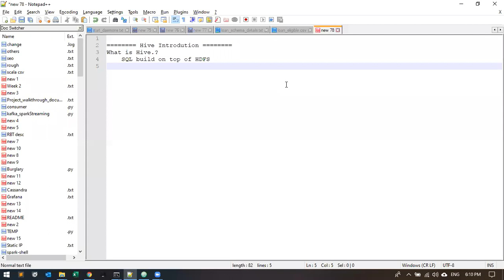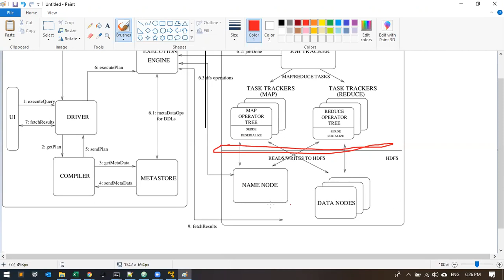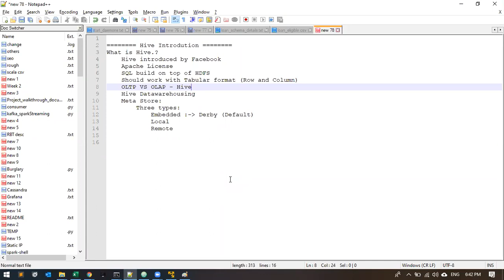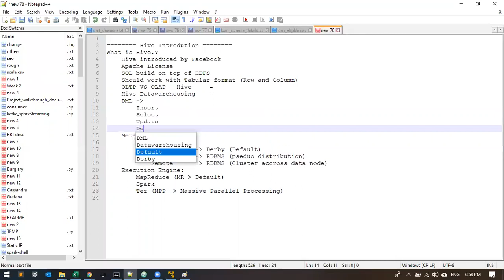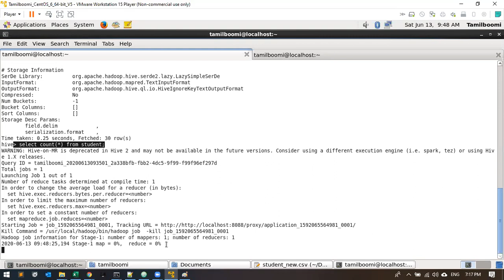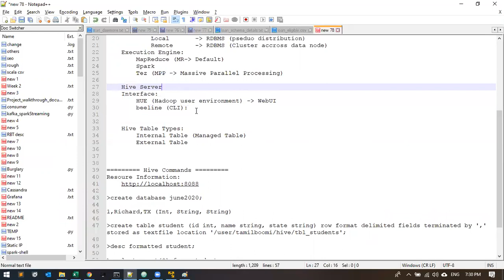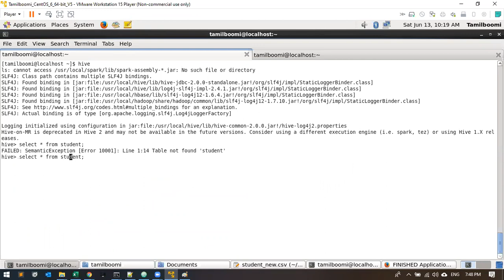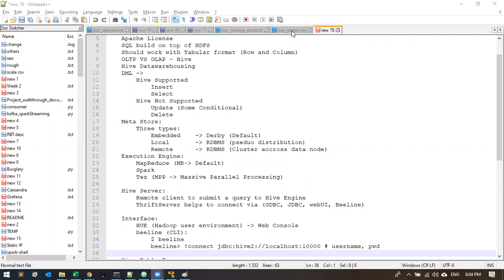Hive Introduction in Tamil | Hive Tutorial for beginners | Hadoop Hive Architecture Tutorial Tamil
=== Our Policy ===
No Fast Track
100% Refund your Amount if not interested
30% Theory + 70% Handson
Interactive and Concept basis
4 days Classes + 1 day clarification
Private WhatsApp Group for each Batch